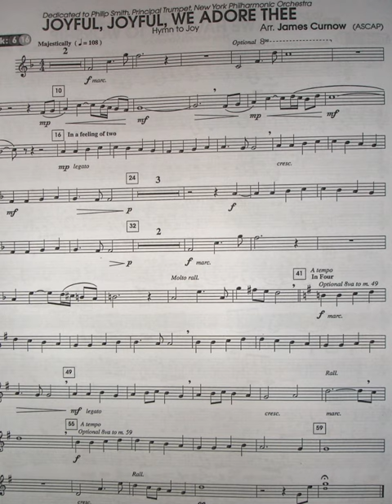Philip Smith- Great hymns (arr.James curnow) track 6/12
joyfuo,joyful, we adore thee